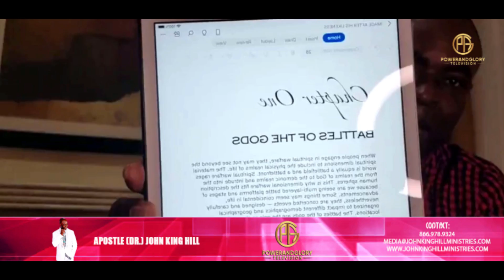BATTLES OF THE GODS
If you're interested to discover more about Wonders Of The Glory Signs And Wonders Of God John King Hill subject , please click: ??

This video is about "Wonders Of The Glory Signs And Wonders Of God John King Hill" topic   but we   try to cover the   subjects:
-Wonders Of The Glory Signs And Wonders Of God John King Hill
-Glory Of God Signs And Wonders Of God John King Hill
-Glory Of Heaven Signs And Wonders Of God John King Hill

Youtube is the best website to go when looking for videos about Wonders Of The Glory Signs And Wonders Of God John King Hill.
Wonders Of The Glory Signs And Wonders Of God John King Hill is obviously something that intrigues you and other individuals so I made this video .
I'll show you something shocking, so take a deep breath and see the following video about Glory Of Heaven Signs And Wonders Of God John King Hill

We hope you have acquired some beneficial information by now, The next action is to act and give us a chance to make things much better. See you on the other side!
FYI I just wanted to let you know that Liking a our video is a quick way to let us understand that you liked our work. If you are signed in, liking a video will add it to your "Liked videos" playlist. so you can find it later on
If you're not the greatest fan of a video, disliking it is one way to reveal your viewpoint and let us know we have to create better youtube videos.

Thank you for enjoying this video regarding Wonders Of The Glory Signs And Wonders Of God John King Hill we hope that you liked our video clip and also you obtained a great deal from it.